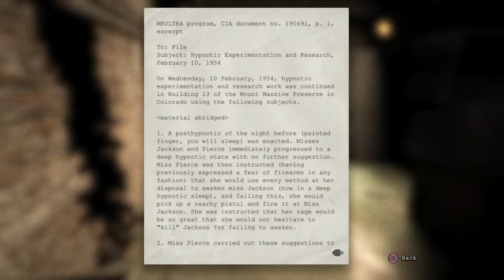Outlast Part 3: Power Outage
In this part 3 of my Outlast walkthrough we get the power turned off on us by our new priest friend. What a lovely guy!